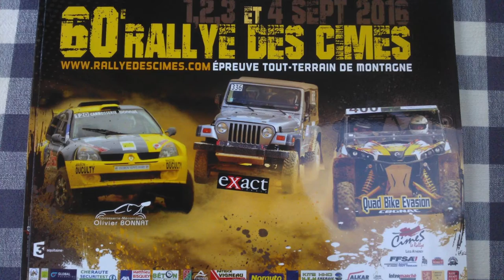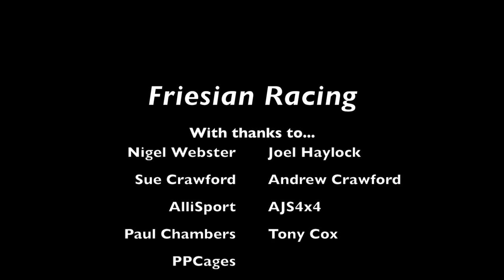Rallye des Cimes 2016 - ES10 - Trois Villes Madeleine - In-car Land Rover Discovery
With two category fastest times on the famous Trois Ville Madeleine stage in 2015 - Friesian Racing’s Henry Webster and Joel Haylock had high hopes for their 2016 attempt.  Unfortunately a good run yet again was cut short by catching two slower competitors.  A sixth fastest time was all the pair could muster with their 3.9 V8 Modified Production Class Land Rover Discovery.

This wasn't the team's best attempt at this Rallye - electronic issues put paid to a good result on the Saturday following a promising 5th placing on Friday's opening stages. The crew went onto roll the car heavily final attempt at the Madeleine stage in the wooded section not more than a few hundred metres from the start.

Thanks to all our supporters, but particularly our on-event service crew (Andrew and Sue Crawford) who had to deal with extreme heat in keeping the cow on the road.